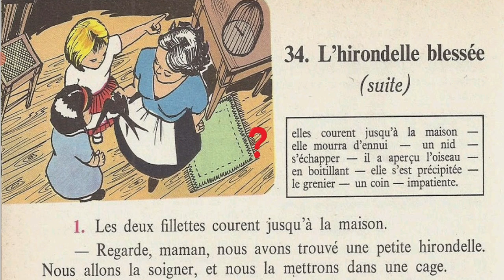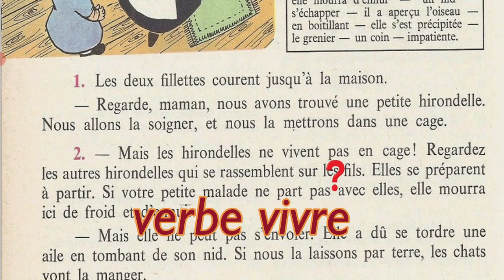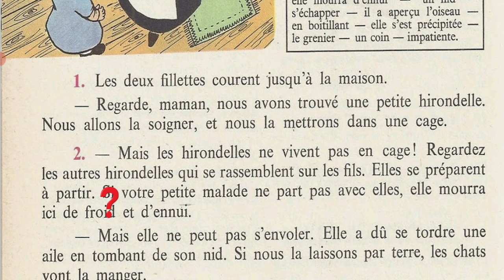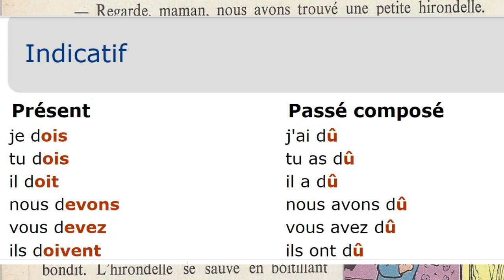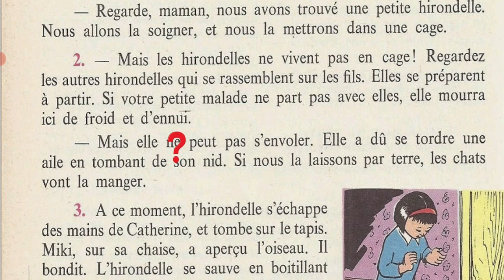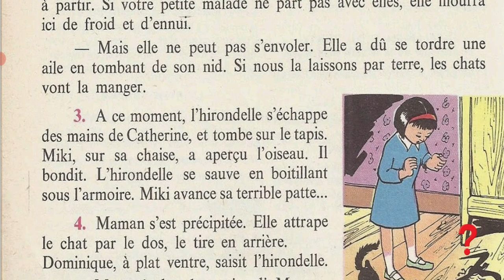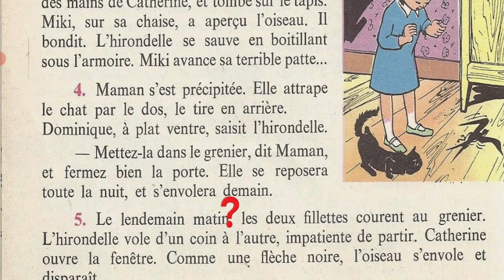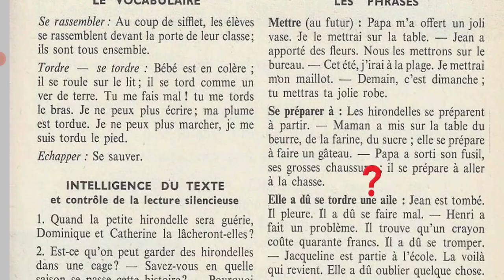Bien lire et comprendre 4ème, L'hirondelle blessée 5/6